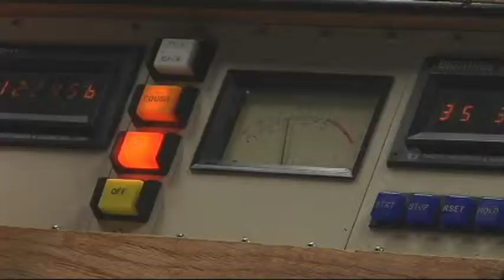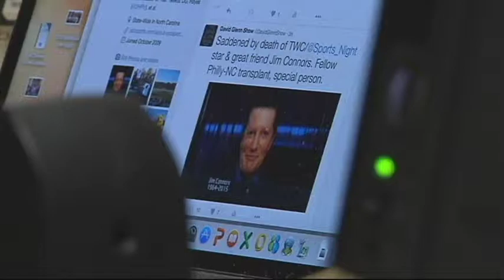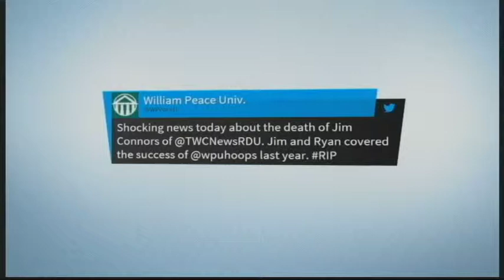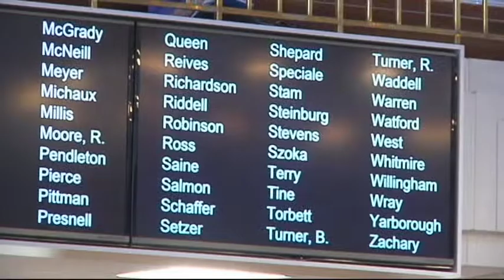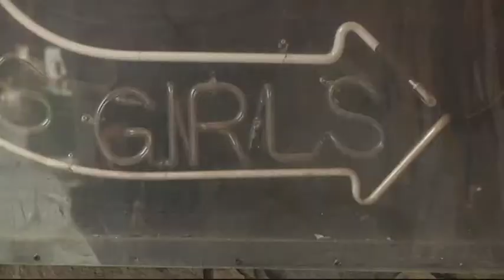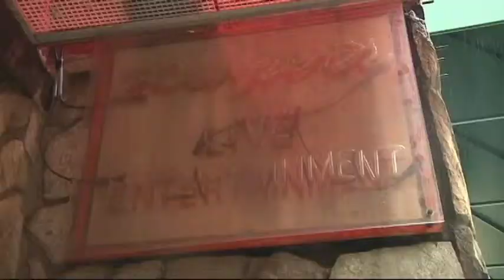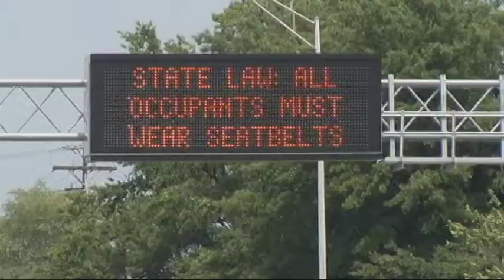nov 23 2015 6pm remember connors